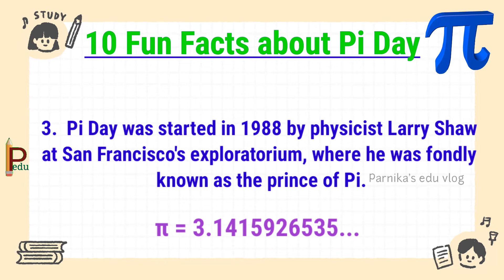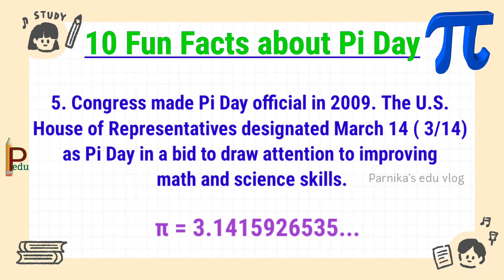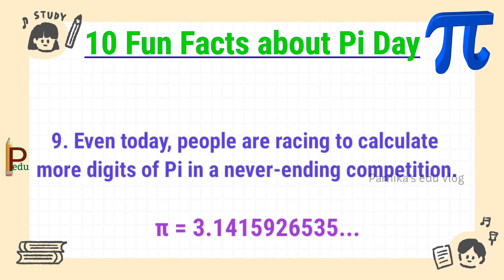10 Fun facts about Pi Day || 10 Lines on Pi Day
In this video you will Learn about 10 Facts about Pi Day which are Fun to Know ...